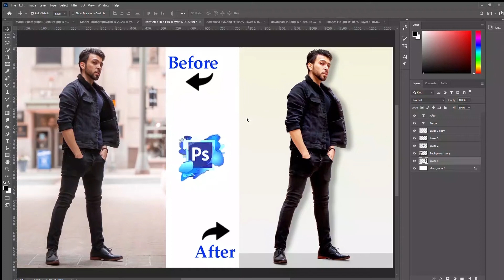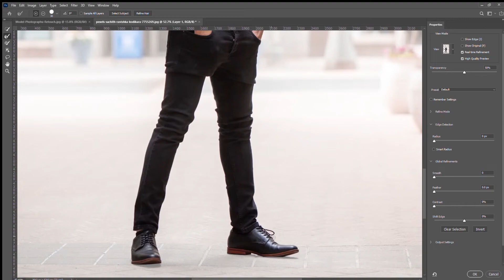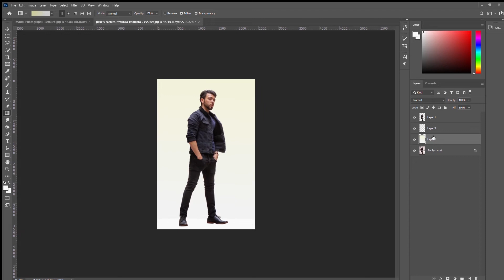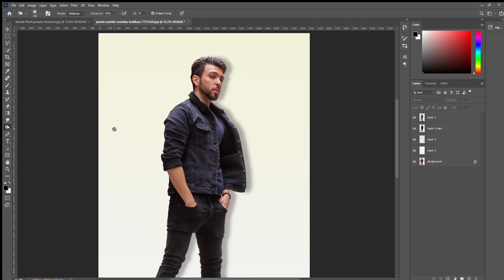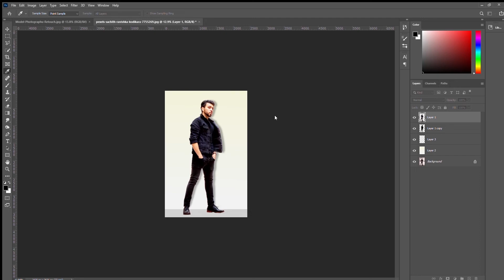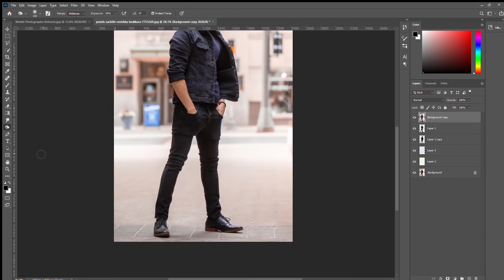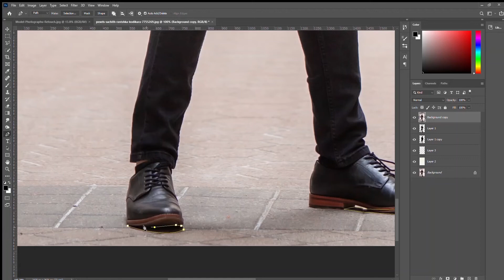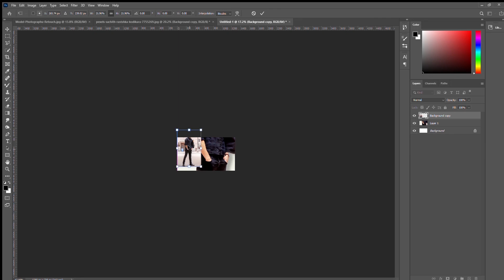Photo retouching | Model Photography Retouch | Photoshop editing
We are a team of professional Image editing experts with over 5 years of experience. We work with different companies and individuals around the world professionally.

We deliver the work before receiving the payment and edit images on a very low budget. Our service starts from $ 1.

Please let me know if you need faster and great world-class service. We are ready to assist you any time.

Why Us:
1. High Quality Work
We have a great team with over 5 years of experience. So, you will definitely get the highest quality service at a very low cost.

2. Unlimited revisions
We will edit and deliver the images and provide unlimited revisions until you are satisfied with what you get.  You will also get “On Time Delivery” and “24/7 Free Support”

3. Payment Method
We deliver the work before receiving the payment. You can easily make the payment after the work has been delivered.

Our services:

Jewelry Retouching
Retouching (Product)
Retouching (Human Model)
Product photo editing
Any eCommerce product photo editing and retouching
Clipping Path
Reflection Creation
Bad reflection remove
Background Removal Or Change
Whitening Teeth
Skin Smoothening
Realistic shadow
Natural shadow
Hair Masking,
Hair Retouching,
Beauty Retouching,
Makeup Creation,
Body Reshaping,
Object/Spot/Dust Remove,
Color Correction & Replacement,
Cloth Wrinkle Remove,
Glass Reflection Retouch,
Neck Joint,
Image Restorations,
Images resizing and scaling,
If you need more service, please let me know.